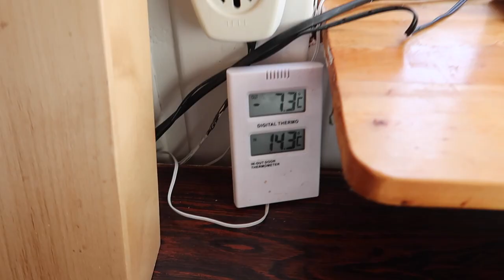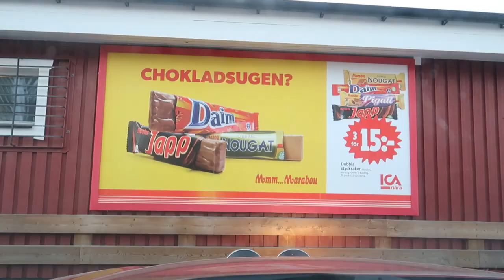En helg med Jonna och Johan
This is a videoblog I did from last weekend. I decided to film as much as I could during saturday and sunday to show you a little glimpse of our everyday life. Good things and bad things :)